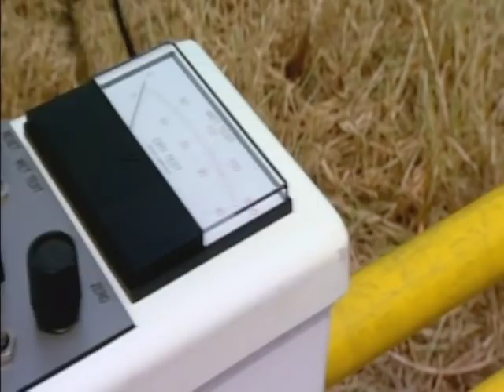Half Million Volt Workers Part 3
Part 3 of Half Million Volt Workers, chronicling the daily routine of an elite specialist team of power line workers from Air2. Watch them bare hand 500,000 volts of live power line from the side of a helicopter and attempt a project that has never been done before.

This video showcases Thomas Slyter, a Journeyman Lineman who currently lives and works in Los Angeles, CA. Thomas Slyter is also known as Lineman Trainer and is an OSHA authorized outreach trainer available to instruct your OSHA 10, OSHA 30 and OSHA ET&D classes nationwide. He is also certified to instruct your CPR/First Aid classes.  More information can be found on his